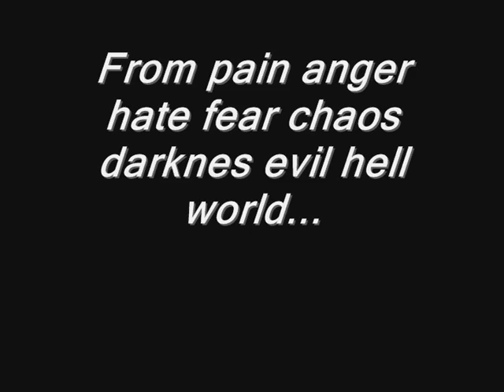Turkish City Jumpers III Trailer (EVIL!)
Evil trailer. Turkish City Jumpers III Coming soon!